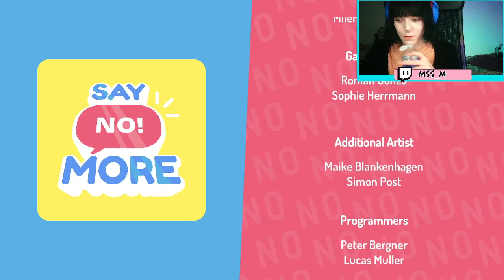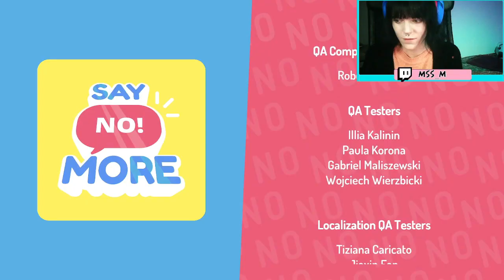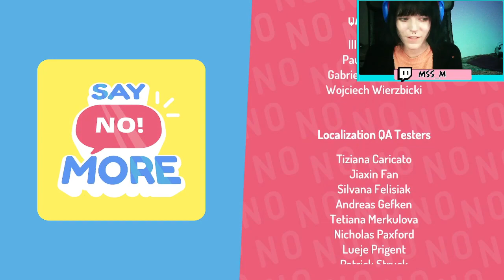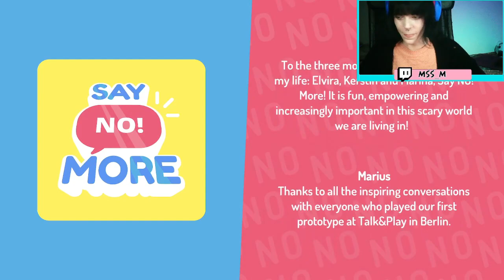♦Cap 8 Todos los jefes deberían jugar a este juego. el mensaje FINAL💗 ヽ (`Д´) ﾉ Say No! More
Hoy M al teclado y a la voz con Say No! More o como aprender a decir que NO, un juego desestresante, gracioso, original que en este capitulo tenemos la batalla final con la CEO y la reflexión final, todos los jefes deberían jugar a estos, el mensaje final va para todo el mundo.
Me ha gustado mucho.
• Activa las notificaciones 🔔
Martes y Jueves entre las 16:00 y las 17:00 hora española
🗓️Directos en Twitch:
 Martes a las 16:00 hora española